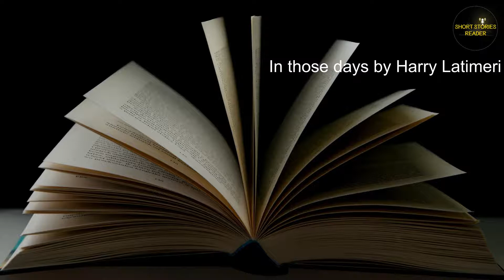In those days | Short Story | Audiobook by Harry Latimeri